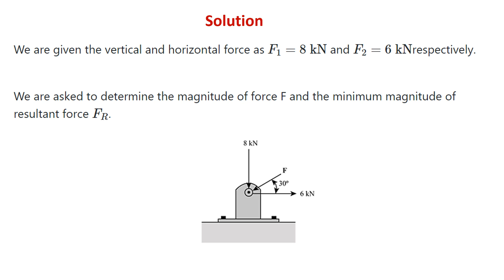*2–28. Determine the magnitude of force F so that the resultant FR of the three forces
*2–28. Determine the magnitude of force F so that the resultant FR of the three forces is as small as possible. What is the minimum magnitude of FR?